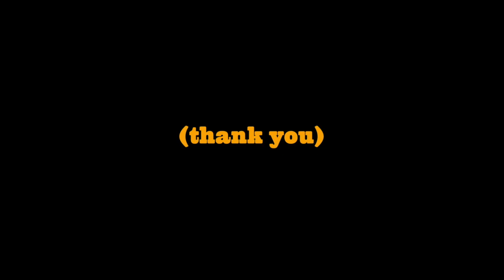It's The Most Wonderful Time Of The Year (Apparently)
The Friday Night Drifters
From One For Todd Lane. A benefit album to help cover his medical expenses.